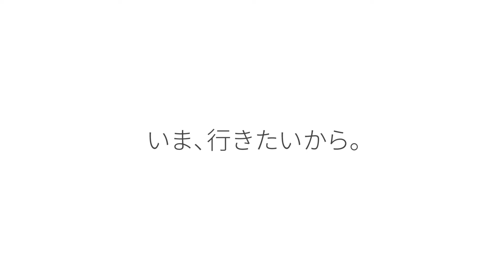Googleアプリ：いま、鎌倉の大仏に行きたいから。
「いま、行きたいから。」

「ここから鎌倉の大仏」と、
思い立ったらすぐに Google アプリで検索して見てください。
目的地の到着時間が知りたいときは、「ここから〇〇」と検索すれば、最新の渋滞情報を元にした到着時間がすぐわかります。

まずは、アプリをダウンロードしてください。

Android をお使いの方はホーム画面の検索ボックスか、Google アプリから「ここから」検索が使えます。

iPhone をお持ちの方は、Google アプリをダウンロードして「ここから」検索してください。
[ Google アプリをダウンロード ]